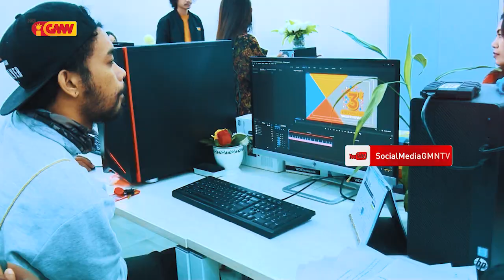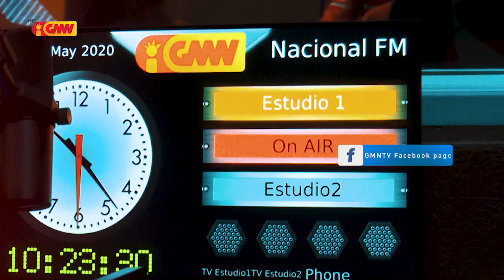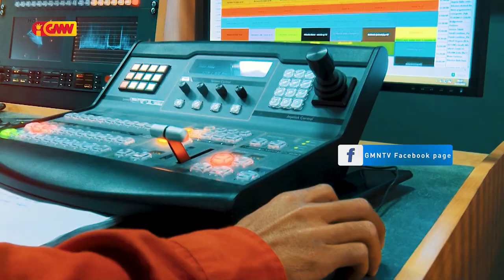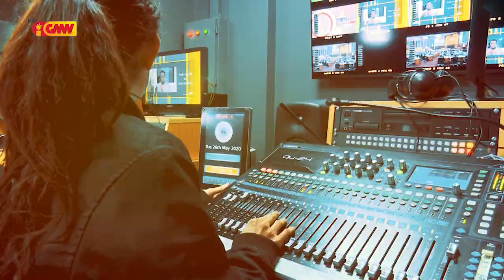3⁰ Anniversariu GMNTV - Lolita Cabral " Cover - Hamutuk "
3⁰ Anniversariu GMNTV - Lolita Cabral " Cover - Hamutuk "